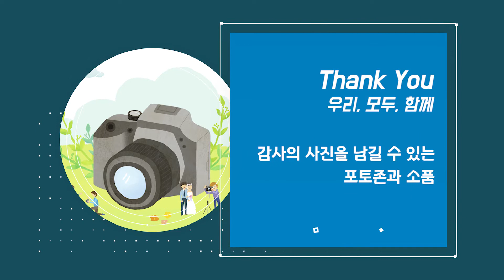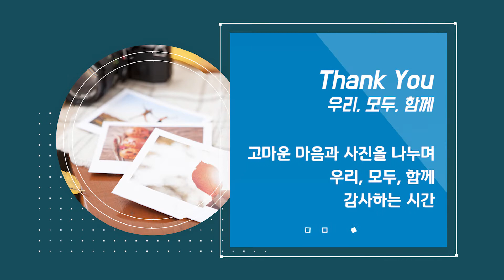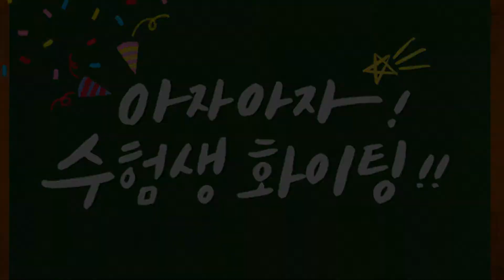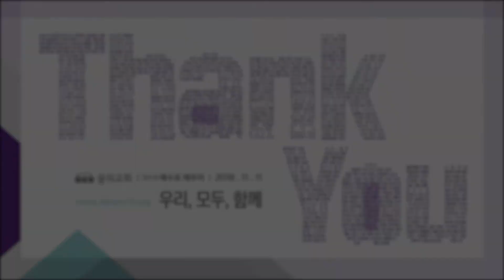20181111 안산 꿈의교회, 드림뉴스